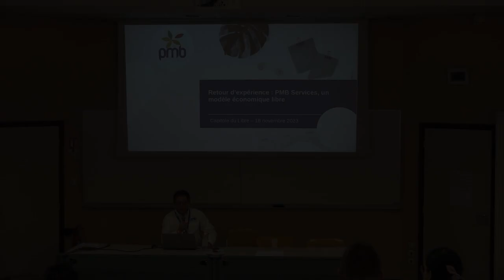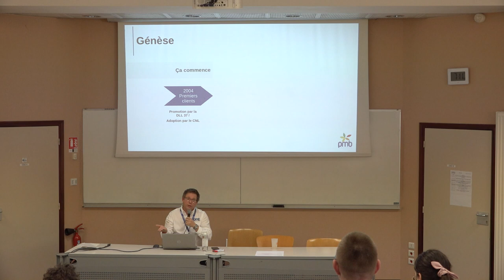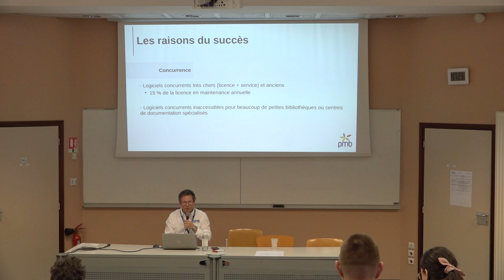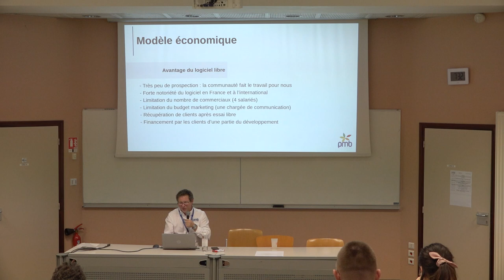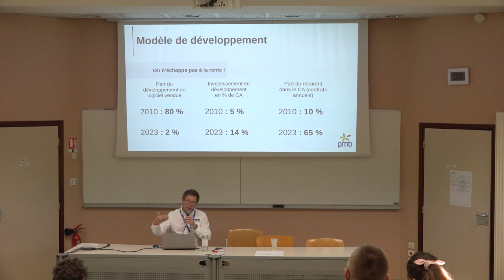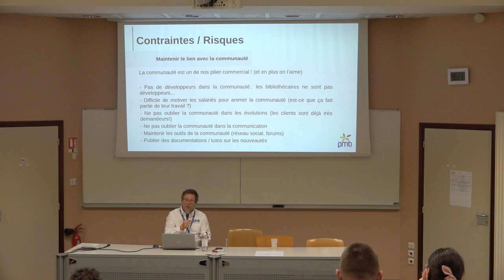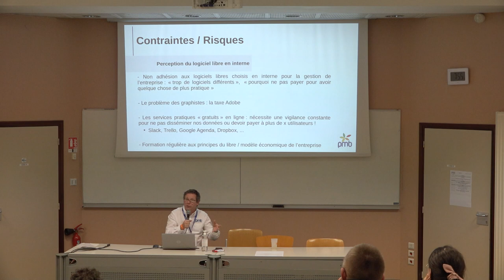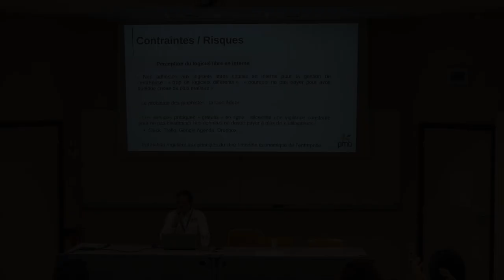Partage d'expérience : PMB Services en tant qu'éditeur de logiciel libre et prestataire de services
Florent Tétart, Éric Robert

Depuis 19 ans, PMB Services, société éditrice du logiciel libre PMB, a créé un modèle économique qui a fait ses preuves et qui lui a permis de se développer. Nous sommes passés de 3 à plus de 40 salariés en 15 ans, tout en respectant l'éthique du logiciel libre au fondement de l'entreprise.

Cette intervention aura pour objectif de vous présenter les spécificités de notre modèle de services qui a fait son succès mais aussi les contraintes et limites auxquelles nous sommes confrontés.

Née en 2004, PMB Services est la société éditrice du logiciel libre PMB, progiciel spécialisé dans la gestion des bibliothèques et des centres de documentation. L’entreprise a développé un modèle de services ainsi qu’une communauté mondiale très large autour du logiciel pour soutenir le développement de celui-ci.

Après une très forte croissance et une stabilisation depuis quelques années au fil des différentes crises et élections, nous souhaitons partager notre expérience en tant qu’éditeur et prestataire de services au long cours.

Le logiciel PMB étant intégralement libre, la société ne peut compter que sur la vente de services autour du logiciel à destination des utilisateurs et non sur des modules supplémentaires payants proposés dans une version « professionnelle ». Ce modèle, assez communément pratiqué, tout en étant en opposition totale avec nos conceptions, enlèverait de fait le caractère libre du logiciel.

Voici quelques questions auxquelles nous répondrons lors de cette intervention :

Comment fonctionne un modèle de services basé sur un logiciel libre dans un marché de niche très concurrentiel ?
Quelles sont les contraintes d’un éditeur au long cours (le logiciel a plus de 20 ans) pour suivre les évolutions techniques et les bonnes pratiques du web ainsi que des aspects liés à la sécurité ?
Comment évolue notre relation avec la communauté du logiciel et quelles sont les limites de ce modèle à cet égard ?
Quels sont les problèmes que nous rencontrons dans des institutions qui sont essentiellement équipées avec des logiciels privateurs ?
Comment soutenir un investissement très fort dans le développement du logiciel ?
Comment recruter des développeurs compétents avec un logiciel qui n’utilise pas les frameworks PHP modernes et avec un modèle économique incompréhensible pour la plupart des gens ?